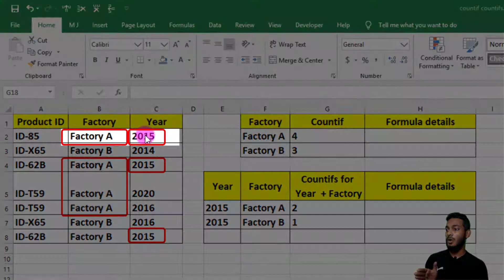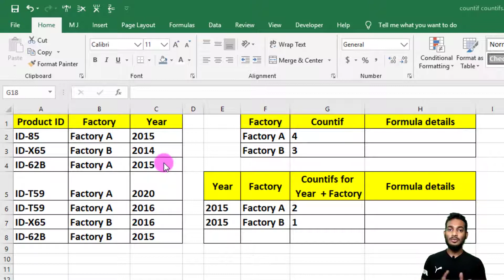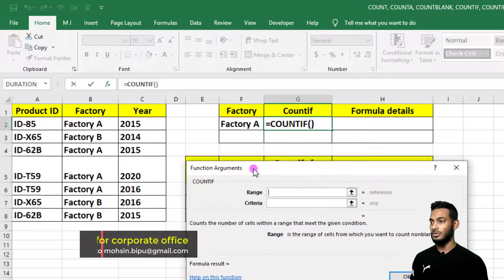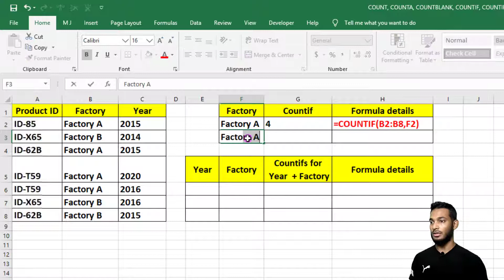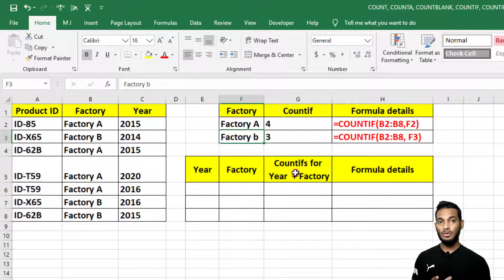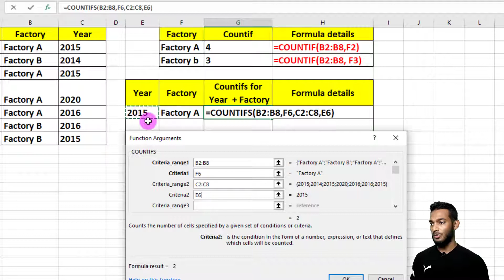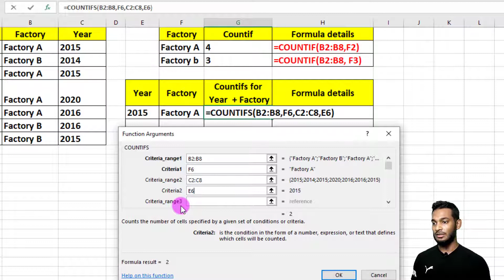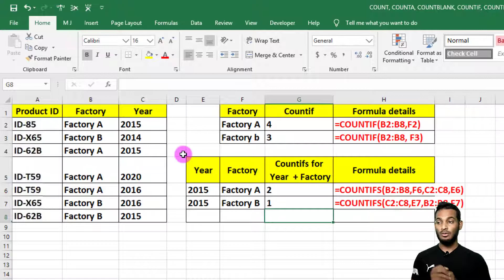How to write Countif and Countifs formula in Excel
Sharing is caring !!! Your responses will inspire me to upload more tutorial.💪💪
So...Share 🤝 || Like 👍 || Comment ✍️
to download all related file, if any.